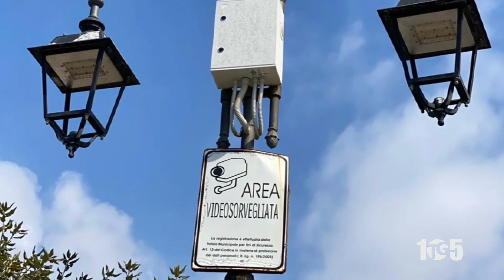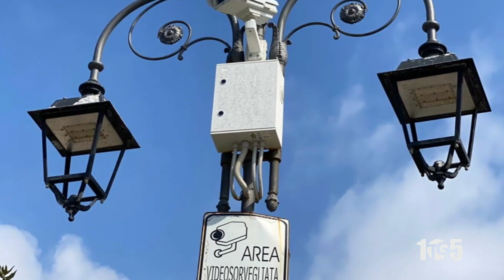Videosorveglianza Sala Agropoli 12feb